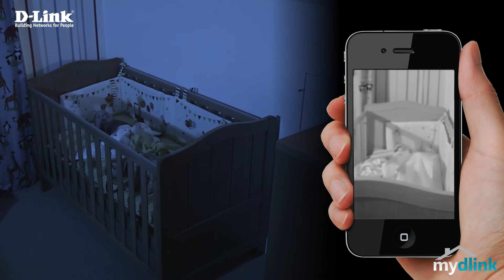EyeOn Baby Camera - Använd din smartphone eller surfplatta som babyvakt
Håll ett öga på ditt barn med EyeOn™ Baby Camera. Denna bärbara kamera förvandlar din mobiltelefon till en mångsidig babyvakt, men ändå enkel att använda. Anslut till kameran trådlöst hemma eller via Internet när du är på jobbet, så du kan kolla på ditt barn oavsett var du är. Den är fullspäckad med funktioner som hjälper dig att ta hand om ditt barn, inklusive rörelseavkänning, ljud- och temperaturövervakning, samt mörkerseende, automatiskt sparade ögonblicksbilder och inspelning. Den har även två-vägs ljud och kan spela vaggvisor för ditt barn när det är dags att sova! Till skillnad mot traditionella babymonitors som finns idag, fungerar EyeOn™ Baby Camera med ditt befintliga trådlösa nätverk och smartphone. Det innebär att du kommer att ha noll störningar och möjligheten att använda flera smartphones/surfplattor som enheter för att ha koll på dina barn. Med den högupplösta bilden och mörkerseende kan du se ditt barn tydligt oavsett ljusförhållanden.